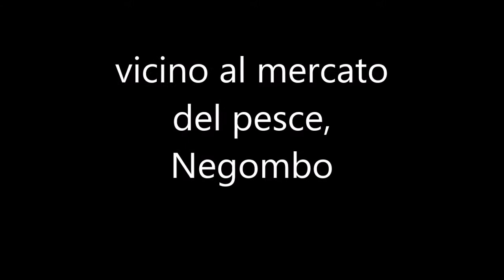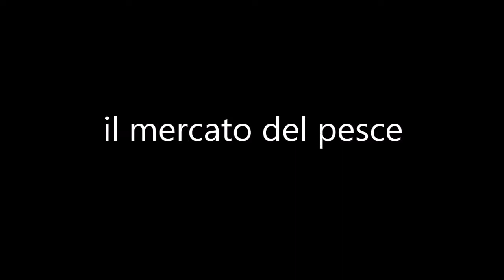the fish market and around, Negombo. Sri Lanka vintage 2004 3. July 14, 2004